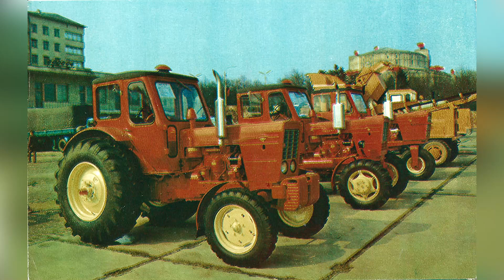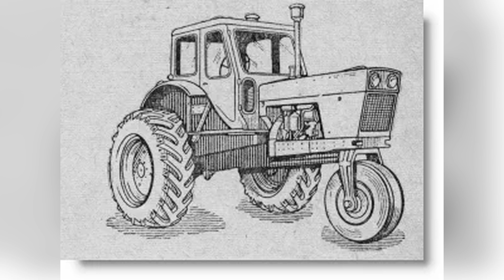ОЧЕНЬ РЕДКИЕ И МАЛОИЗВЕСТНЫЕ ТРАКТОРЫ СССР МТЗ-50Х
Как известно тракторная промышленность была одна из основных в Советском Союзе. Эти машины были одними из самых востребованных в те годы, их участие требовалось везде, стройки, народное хозяйство, сельское хозяйство, прокладка дорог и многое другое. Поэтому по отношению к сегодняшнему дню их моделей было достаточно много и их постоянно модернизировали. Одним из таких тракторов был МТЗ-50, выпускавшийся тогда на тракторном заводе в городе Минск.

Первые экземпляры этой модели стали сходить с конвейера в 1957 году и трактор быстро получил популярность среди пользователей и стал расходиться по всему СССР. Но мало кто знает, что была модификация этого трактора, которая называлась МТЗ-50Х. МТЗ-50Х прошёл все эксплуатационные испытания в 1963 году, а к массовому выпуску его подготовили только лишь в 1969 году.

Трактор был предназначен для работы в хлопководческой деятельности, т.е. для уборки хлопчатника. Особенность этого трактора было его переднее колесо, оно было либо одно, либо два сдвоенные маленьких. Ещё одним отличием был высокий клиренс трактора. Подвергся изменению и узел конечных передач, в который были добавлены редукторы. Трактор МТЗ-50Х выпускался восемь лет и завершилось оно в 1977 году. Про этот редкий трактор не очень много информации, но модель достойна, чтобы освятить ее для большой аудитории.